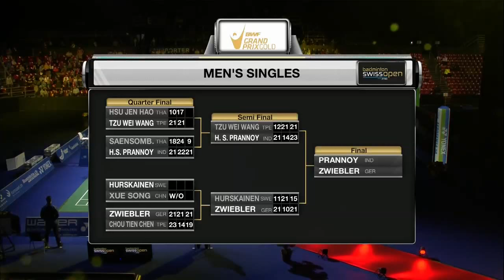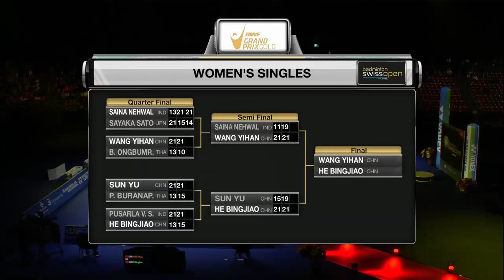Swiss Open 2016 | Badminton F M2-MS | H.S Prannoy vs Marc Zwiebler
Swiss Open 2016
Grand Prix Gold
Badminton
Finals
Match 2-MS | H.S Prannoy vs Marc Zwiebler